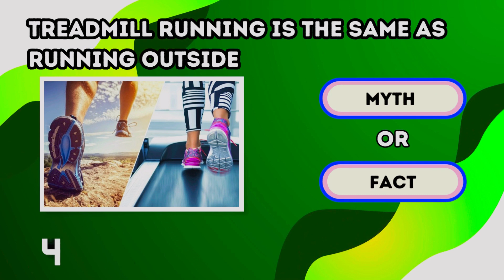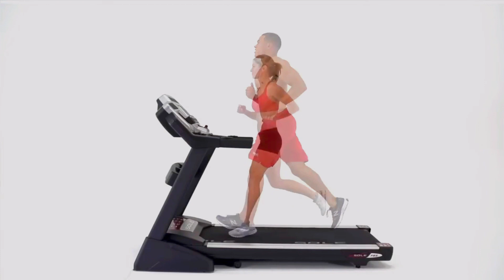Unmasking the Treadmill Running Myth! 🏃‍♂️💨 Outdoor vs. Treadmill: The Shocking Truth Revealed!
🌟 Are you stuck in the treadmill vs. outdoor running debate? 🏞️🆚🏃‍♀️ Join us in this eye-opening video as we dissect the myths and unveil the real differences between treadmill running and hitting the open road. From terrain challenges to wind resistance, we're breaking down the science behind each run to help you maximize your fitness journey. Lace up your running shoes and let's settle the debate once and for all! 🏃‍♀️🔍

👟 Topics Covered:

Terrain and Incline: Why the treadmill can't match the great outdoors!
Wind Resistance: The invisible force that changes the game.
Environmental Factors: Weathering the storm vs. climate control.
Mental Stimulation: Treadmill monotony vs. outdoor adventure.
Biomechanics: How your body moves differently on the treadmill.
🚀 Whether you're a seasoned runner or just getting started, understanding these differences will revolutionize your approach to running. Don't miss out on the secrets that could elevate your fitness game! 🏃‍♂️💪